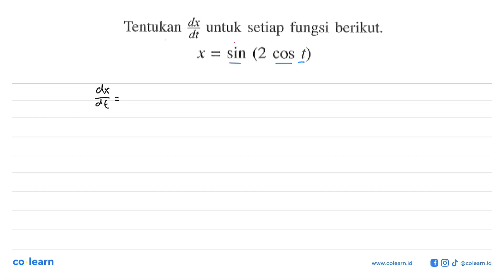Tentukan untuk sctiap fungsi berikut: x = sin (2 cOS t)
Topik atau Materi: Turunan Trigonometri - Turunan Fungsi Trigonometri - KALKULUS - Matematika Kelas 12 SMA - K-13 Revisi

00:00 : Bedah Soal
01:00 : Konsep, rumus dan pengertian Turunan Trigonometri
01:18 : Langkah penyelesaian soal
00:31 : Jawaban akhir
01:01 : Penutup